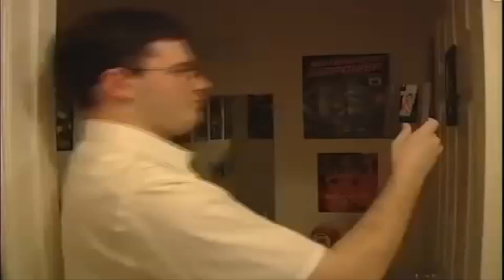APCs FanDub / Pesadilla en la Calle Elm / AVGN / Episodio 13 / Español Latino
OHH!! See! Seguimos con mas del puto Nerd en Creepyoctubre! Continuamos con mas episodios de tematica de terror! En esta ocasion Los Jocosos Necios se cagaron en una de las mas grandes figuras del horror en el cine y el sueño del Nerd sera perturbado por dicha figura!